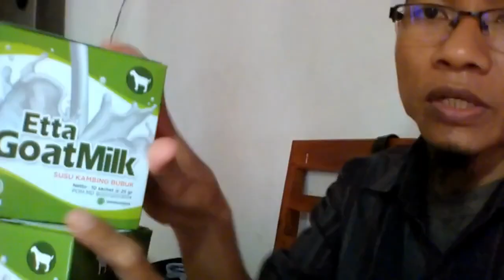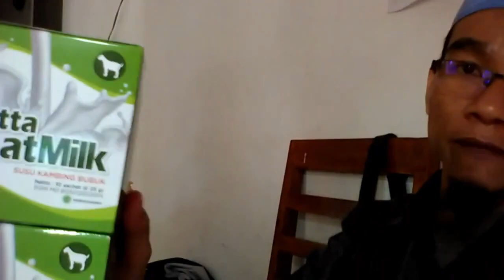Agen susu kambing obat batuk WA 081282707458